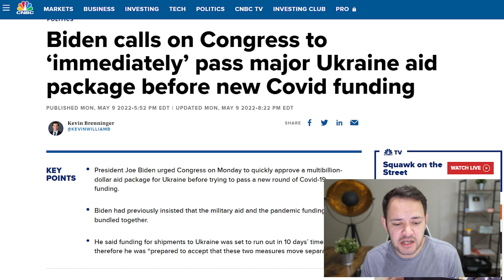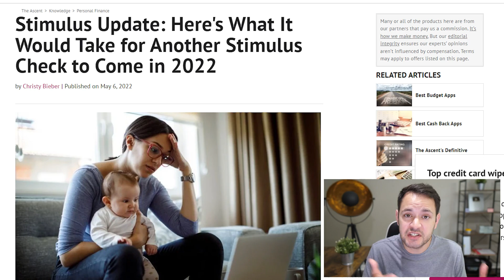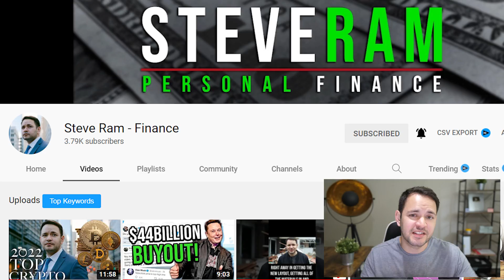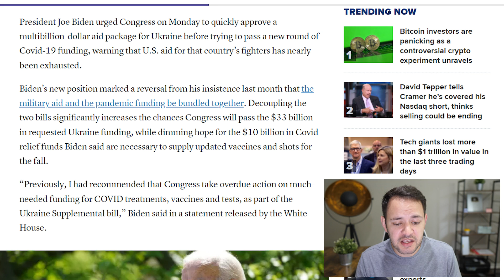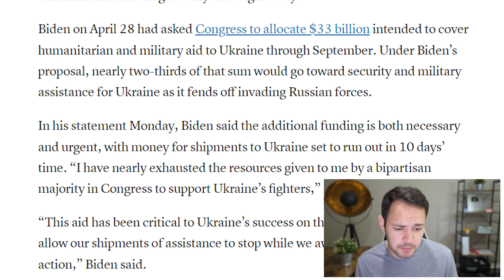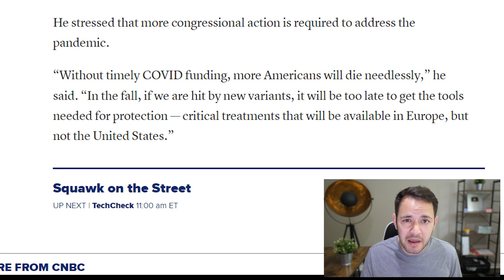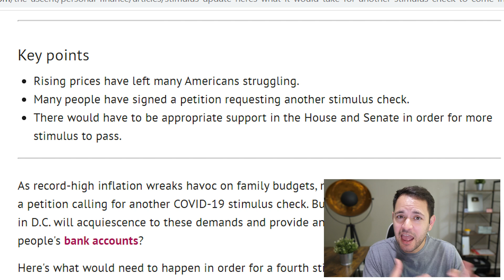(BIDEN JUST SPLIT STIMULUS!) STIMULUS CHECK UPDATE, BREAKING NEWS & BUILD BACK BETTER 05/10/2022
President Joe Biden urged Congress on Monday to quickly approve a multibillion-dollar aid package for Ukraine before trying to pass a new round of pandemic funding, warning that U.S. aid for that country’s fighters has nearly been exhausted.

Biden’s new position marked a reversal from his insistence last month that the military aid and the pandemic funding be bundled together. Decoupling the two bills significantly increases the chances Congress will pass the $33 billion in requested Ukraine funding, while dimming hope for the $10 billion in stimulus relief funds Biden said are necessary to supply updated vaccines and shots for the fall.

“Previously, I had recommended that Congress take overdue action on much-needed funding for pandemic treatments, vaccines and tests, as part of the Ukraine Supplemental bill,” Biden said in a statement released by the White House.